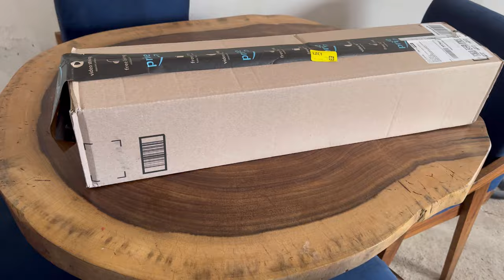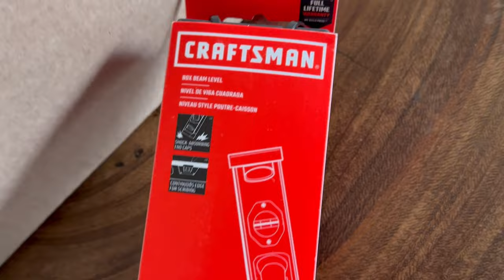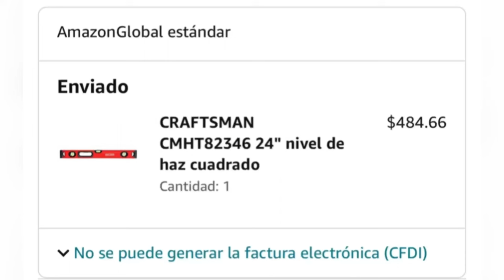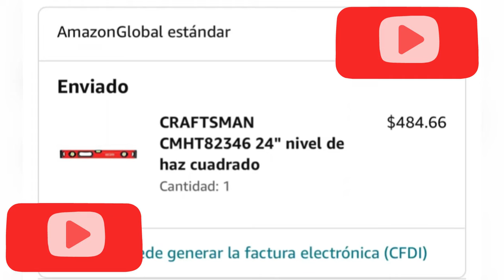Nivel de gota CRAFTSMAN CMHT82346 24" y comparándolo con otros niveles de gota